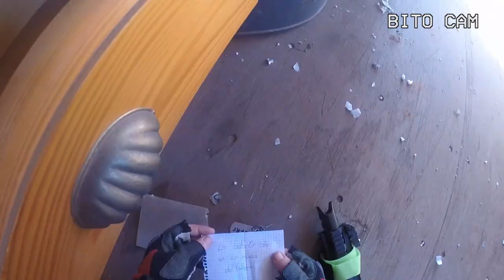ARIETES AIRSOFT - Sector 4 (Aldaia) 11/01/20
Jugadores: Basi, Akira, Bito, Abel, Pau y Tigre
Cámaras: Bito y Akira
Edición y montaje: TigreKDM

"Comfort of Comforters" de Jus Daze